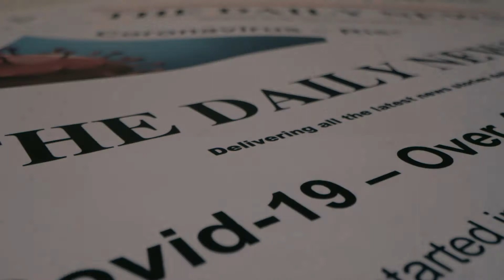Teaser Maria Bonita Estetica Milano - Ritorniamo Insieme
- Vicye Prado -